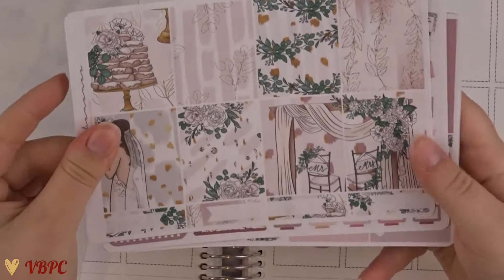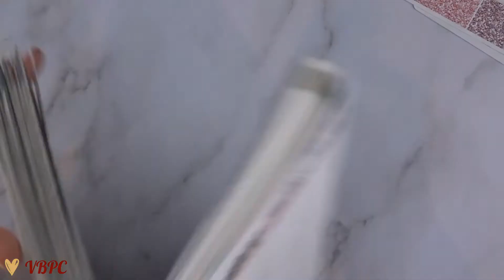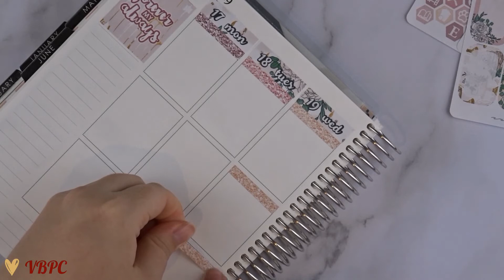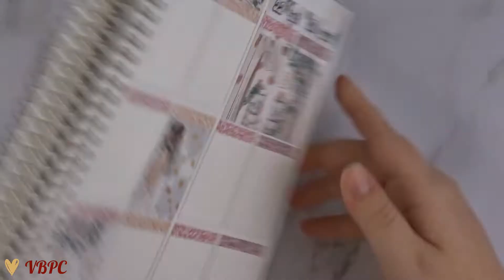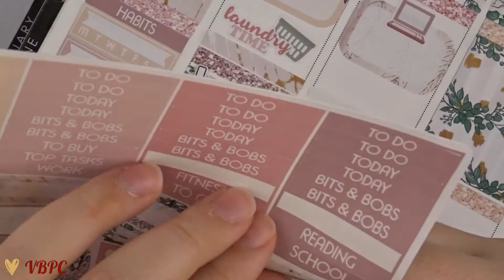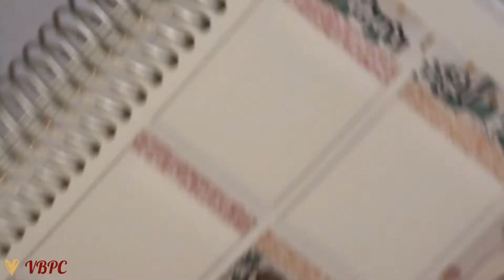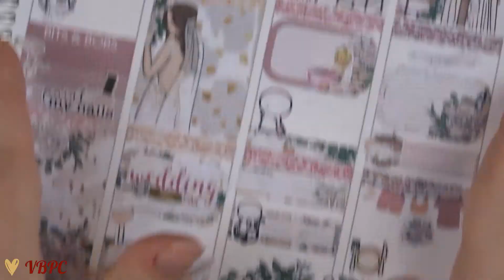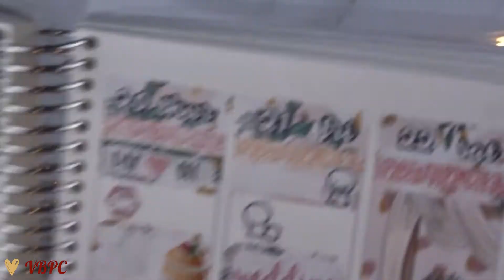Plan With Me 2019 - "Forever" - ft. Papershire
2020 will be full of PWM videos. I will be uploading all of my plan with me’s from 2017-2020! A lot to catch up! :)